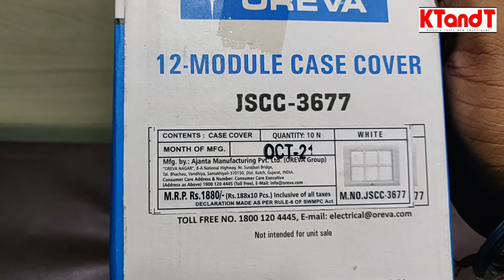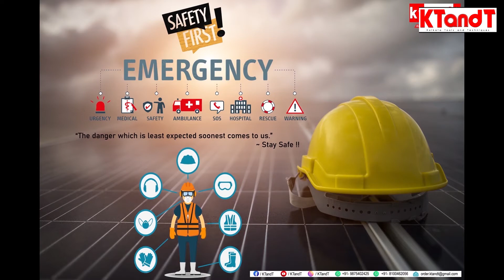OREVA |12 MODULE Case Cover Plate mcb indicators electrical socket oreva|ktandt-Technical Vlog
Corp: Kolkata South, 700 068 WB India
Factory: Howrah Jalan, Amta Road West Bengal India
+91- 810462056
Title: Patience
Artist: Jay Someday
Genre: Hip Hop & Rap
Mood: Happy